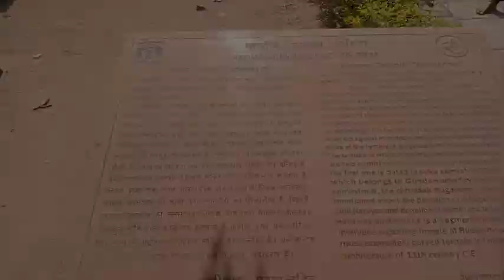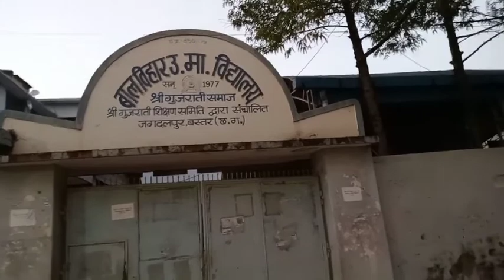भारत-यात्रा | चित्रकोट दर्शन, एक ऐसा भव्य मंदिर जो एक रात में ही बन तैयार हुआ, sucide. point